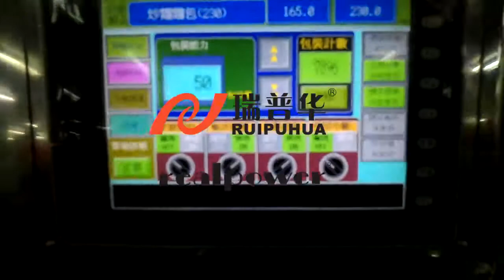sausage horizontal box motion packing machine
20 Years experence automatic packaging system and packing machine, more details, please contact Lotus Chen as below:
Skype: lotuschen5